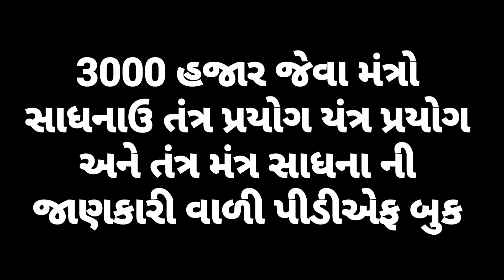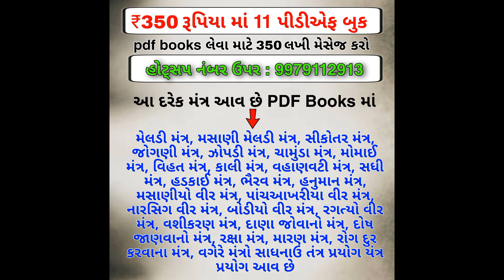પ્રેત ઝોપડી તંત્ર પ્રયોગ !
pret zopdi tantra pryog !

zopdi siddhi no tantra pryog
pret zopdi kevi rite siddh thay
zopdi ne siddhi kevi rite karvi
zopdi no mantra

jay mataji
jay kaalbhairav
jay bholenath